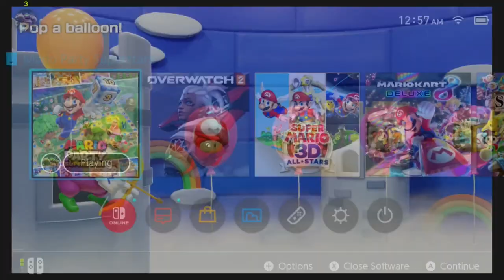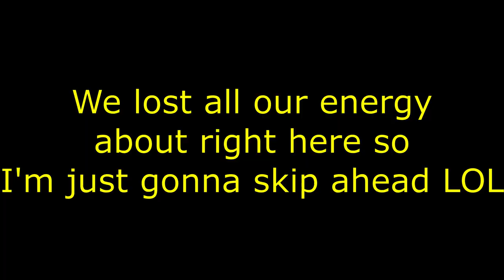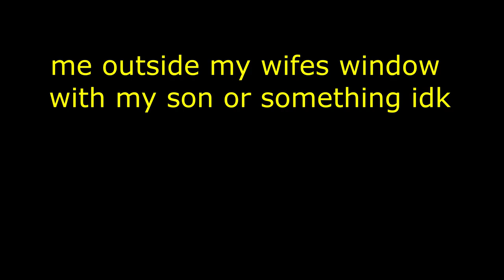Two half awake idiots laugh at Mario Party for 17 and a half minutes straight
We were so tired everything was funny man